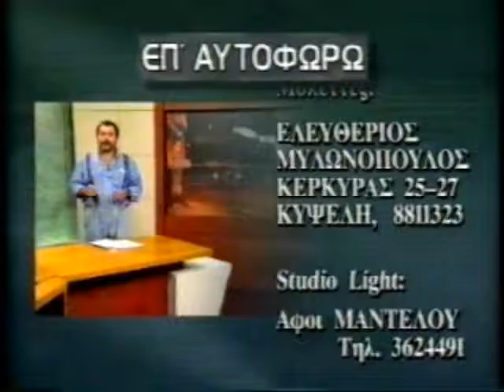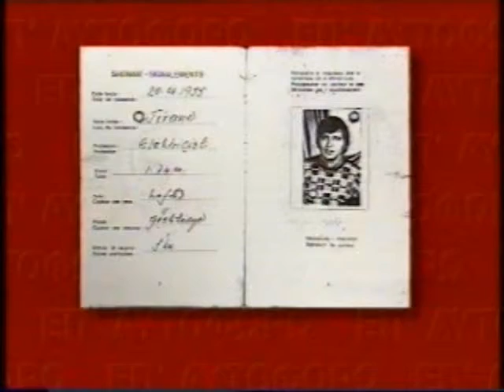ΕΠ' ΑΥΤΟΦΩΡΩ 07/12/1994 Μέρος 1